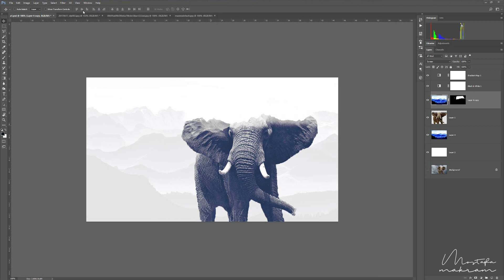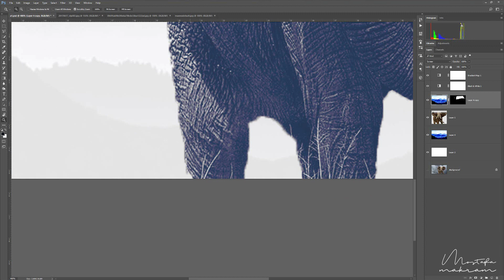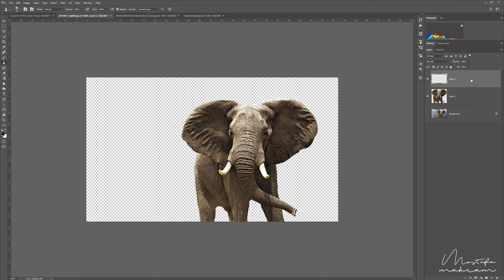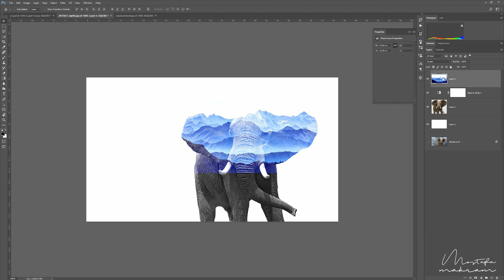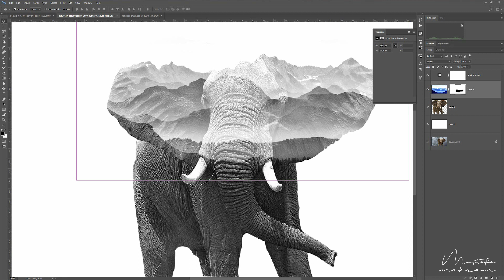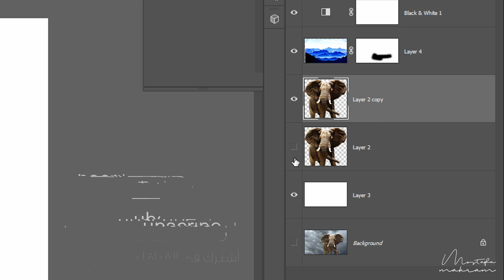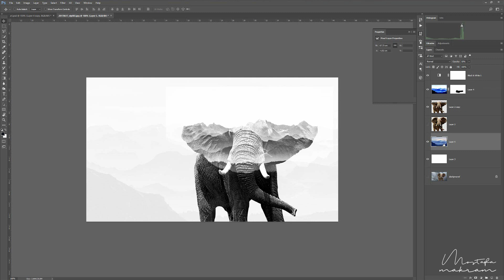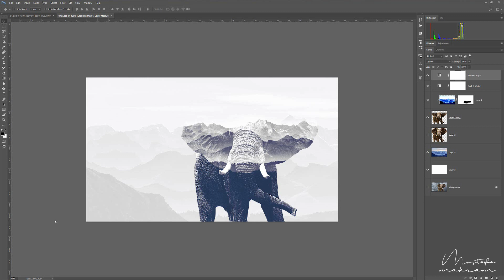Double exposure effect ::Adobe Photoshop CC2018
تأثير Double exposure effect ::Adobe Photoshop CC2018
اهلا بكم فى درس جديد من دروس ادوبي فوتوشوب للمستوى المتقدم ودرس اليوم عباره عن تطبيق لتأثير Double exposure  وهو عباره عن دمج بعض الصور بطريقة معينه دعونا نتعرف عنها بالفيديو . تحياتي / مصطفى مكرم